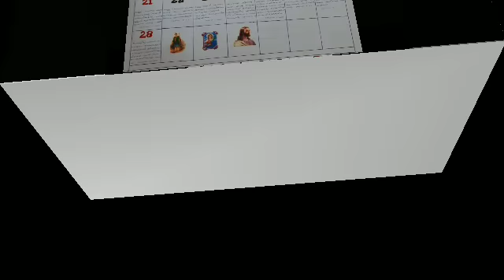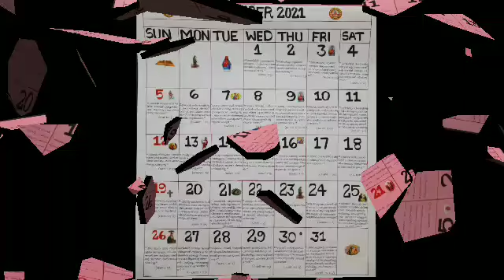വചന കലണ്ടർ 2021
മുതലക്കോടം മിഷൻ ലീഗ് തയാറാക്കിയ ദൈവവചന കലണ്ടർ. 365 വചനങ്ങൾ ഉൾക്കൊള്ളുന്ന ഒരു വർഷത്തെ കലണ്ടർ.